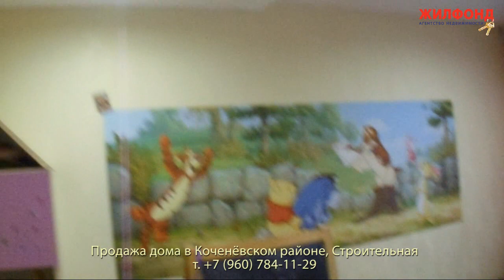Продажа дома в Коченёвском районе, Проскудское, ул. Строительная. Агентство недвижимости "Жилфонд"